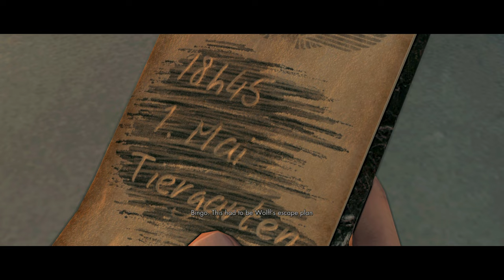Sniper Elite V2 End (The New War)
U.S. Army Second Lieutenant Karl Fairburne is an Expert Sniper is sent to Berlin 1945 during the final day of WW2. After assassinating Major-General Hans von Eisenberg he learns of Dr.Wolff and V2 rockets. Now with a new Mission he must Stop the Launch of the V2 rockets and Dr.Wolff before he escapes.Played on Xbox Series X (No Commentary) Thanks for Watching Don't for Get to Like Comment & Subscribe